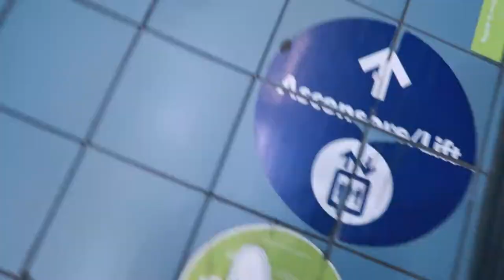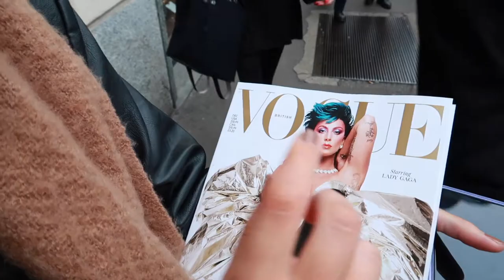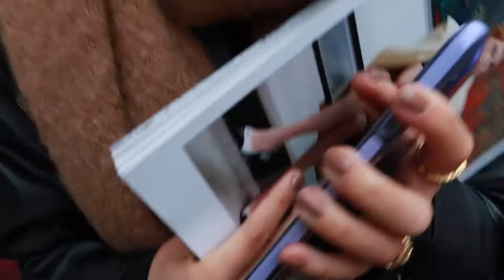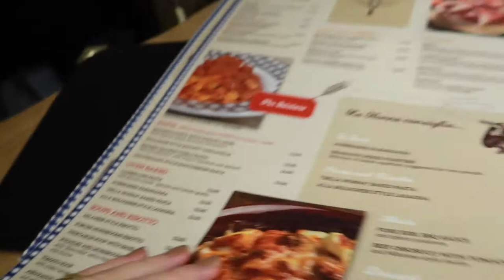Milano vlogg | Gucci wall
Vi strosa runt i Milano och njuter av denna vackra stad. Vi kikar även in Gucci wall samt äter mycket god mat såklart:)